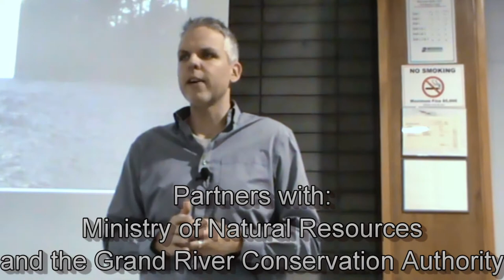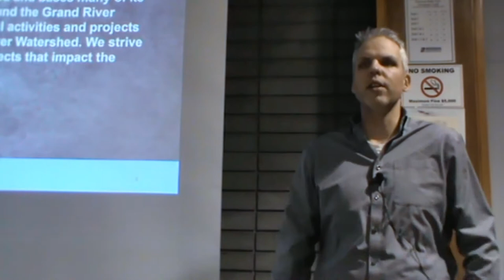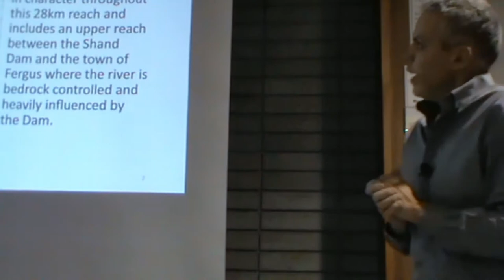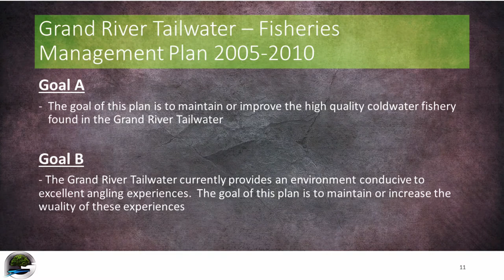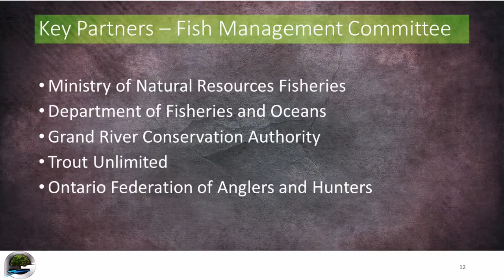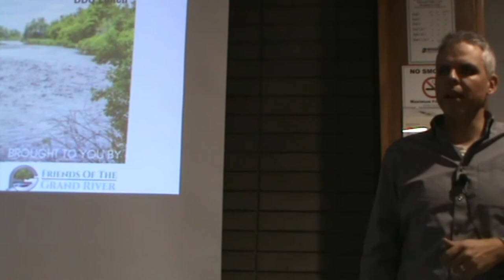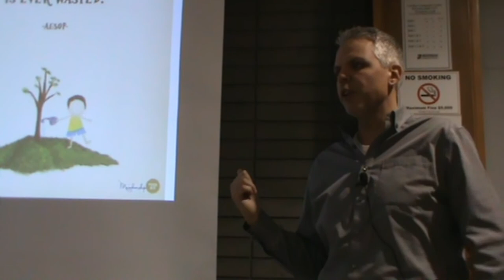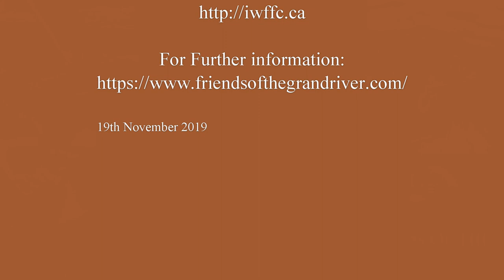Friends of the Grand River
An evening with Rob Voisin at the Izaak Walton Fly Fishing Club.
Rob gives a presentation of the Friends of the Grand; he discusses past and future ventures and give insights on the status of the Grand River, Ontario. (A premier site for brown trout).